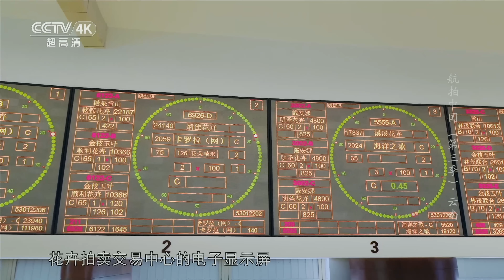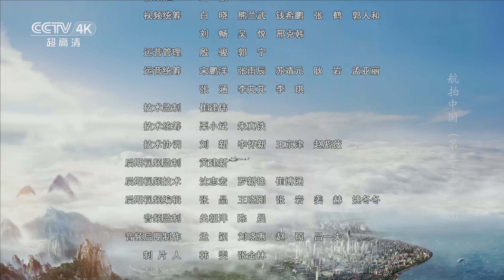【ENGSUB】汽车在“海”里走 马儿在水上“漂”！云南的这个地方 每年都有两幅面孔《航拍中国 》第三季（4K）【CCTV纪录】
本期内容：云南位于中国西南边陲，它的西北部是中国最长、最宽南北向山系横断山脉，东部是中国四大高原之一的云贵高原。本期节目将向观众展现高耸挺拔的卡瓦格博峰、热情奔放的丽江古城、金黄满野的哈尼梯田等等，全方位立体化的呈现了“彩云之南”的独特魅力。

■□节目简介■□
以各自不同的主题构思为线索，用宏观鸟瞰自然发展与微观关注人文历史相结合的全新影像语言，向海内外观众展现十个省市自治区的最美风貌。